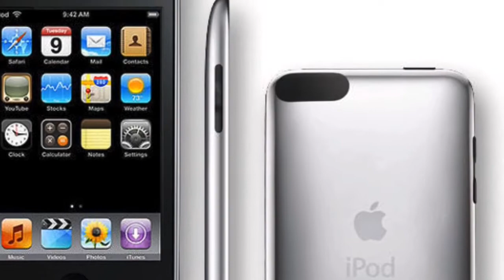Welcome To Viral Technology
Welcome To Viral Technology, Where We Make About The Latest Viral Technology's